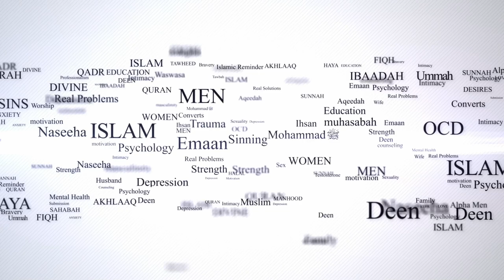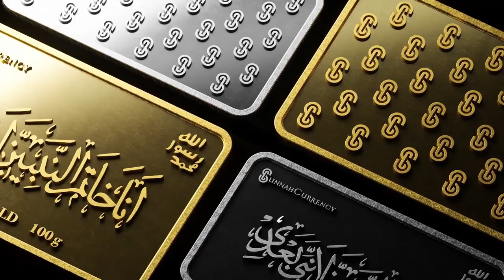Are You Having S..ual Fantasies?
PORN ADDICTION?